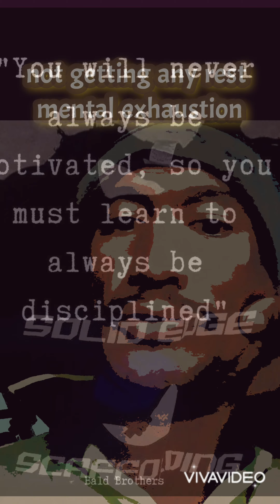solid edge scaffolding pty Ltd - from start till now ( 2 years still in the scaff game ).